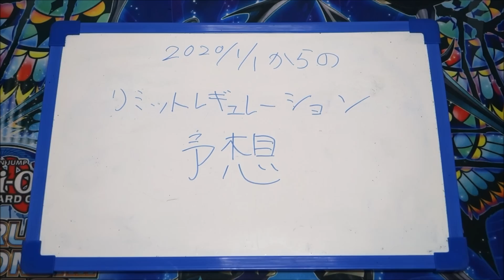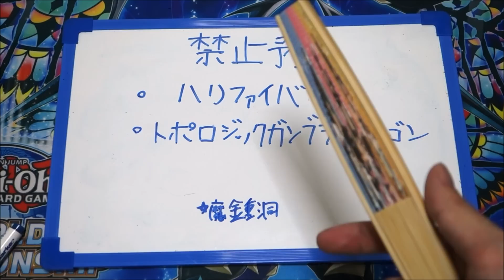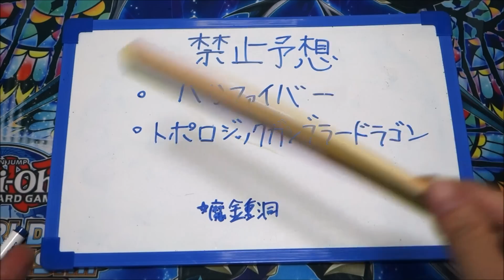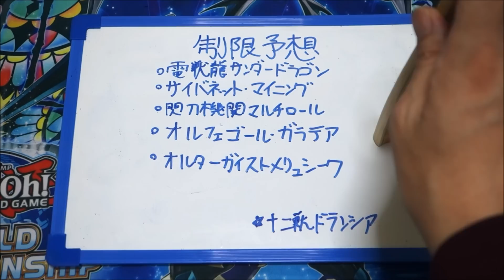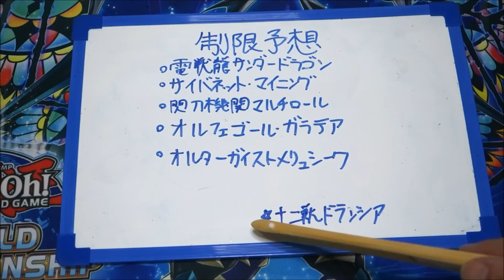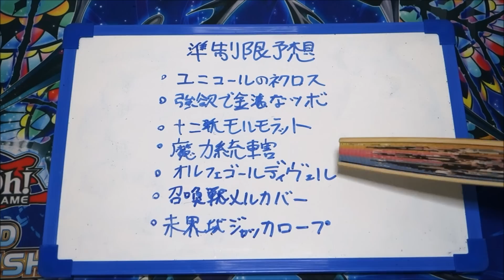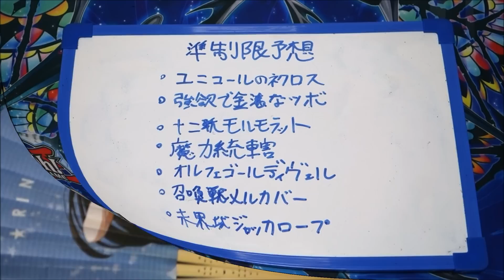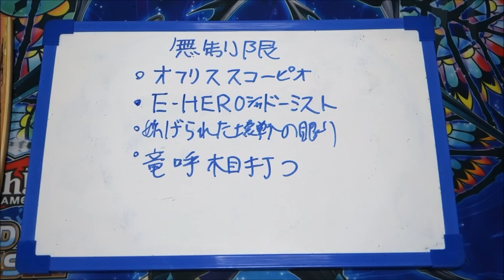【遊戯王】2020年1月からのリミットレギュレーション予想！今期も難しい…【制限改訂】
今期もとても楽しい環境だったので出来る限りバランスの取れた調整をお願いしたいですね